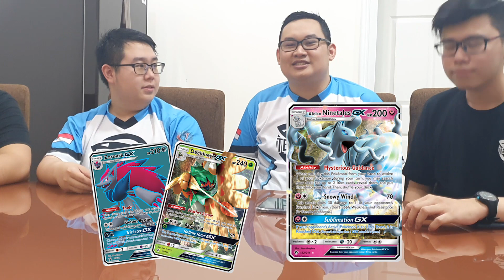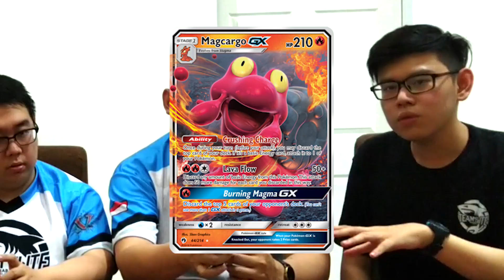TEA-POD Episode 1 - Meta Decks Analysis on Set 4 Pokemon TCG Indonesia [Elite Channel]